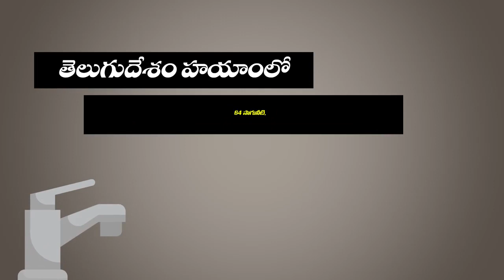అడ్డంగా దోచుకుని సంపాదించే వాడికి కష్టం విలువ తెలియదు